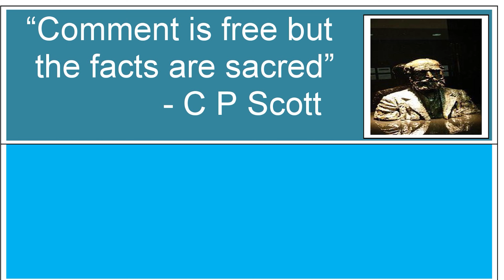తెలంగాణాలో కమ్యూనిస్టుల్ని చంపించిందిఎవరూ? నిజామా? నెహ్రూనా?/వి.వి. కృష్ణారావు, సీనియర్ సోషల్ వర్కర్